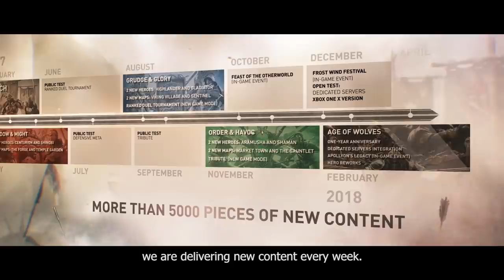For Honor: Past, Present and Future| Trailer | Ubisoft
For Honor has undergone some major updates to keep improving the game and it's not going to stop there!